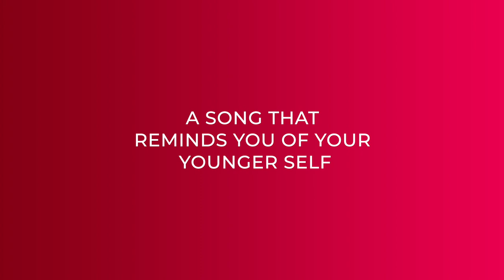Bea Kadri: The Songs That Shaped Me | DXB Today